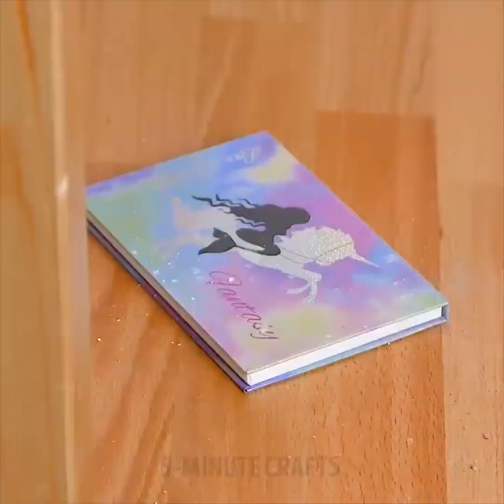23 ARTES MANUAIS SIMPLES E LEGAIS COM SUAS MAQUIAGENS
Truques e artesanatos com maquiagem

Todas nós amamos os produtos de maquiagem com uma linda embalagem e que também tenham bonitos designs, mas e o armazenamento dessas maquiagens? Se você está procurando maneiras de decorar e até criar seus próprios produtos de armazenamento de maquiagem, este vídeo é para você. Nós demonstramos maneiras bonitas de criar designs diferentes para o seu armazenamento de seus produtos pessoais de beleza e também dicas sobre como criar seus próprios produtos de maquiagem aí em sua casa. Estamos compartilhando com você as formas mais acessíveis para conseguir um belíssimo expositor de maquiagens e criar uma maquiagem muito pigmentada usando produtos que você já tenha aí em sua própria casa.

- Se você está procurando uma maneira de armazenar seus pincéis de maquiagem, então demonstramos para você a maneira mais fofa e brilhante de fazer isso. Pegue um frasco de conserva e, usando um pincel, aplique um pouco de cola PVA nele. Em seguida, polvilhe o glitter em uma superfície plana e enrole o pote em todo o brilho. Finalmente, deixe secar e... voila. Desta forma, você pode manter todos os seus pincéis de maquiagem organizados e em exibição para inspirá-la toda vez que você fizer sua maquiagem bafônica.

- Estojos de armazenamento de batom podem ser caros, então nós achamos a melhor maneira de você criar seu próprio estojo de maquiagem onde você poderá armazenar seus batons e máscaras de cílios. A única coisa que você precisa fazer é recolher a algumas caixinhas de palitos de dentes e montá-las juntas. Cole todas as tampas na parte da frente, porque é onde você vai guardar seus batons e todos os recipientes na parte de trás para as suas máscaras. Assista ao nosso vídeo para conseguir ver a demonstração completa.

- Se você tem um único porta-ovos e você é uma maquiadora que utiliza muitas esponjinhas de beleza, então você vai adorar esta ideia de exibição da sua maquiagem. Pegue seus porta-ovos individuais e pinte-os com uma cor pastel de sua escolha, como por exemplo, o rosa bebê, azul bebê ou na cor de menta. Em seguida, aplique um pouco de cola PVA na base do copo de ovo e enrole-o em glitter, como fizemos com o dispositivo de armazenamento dos pincéis de maquiagem. Por fim, deixe secar e cole todos os porta-copos juntos. Coloque as suas esponjinhas de beleza ali dentro e... voila.

- Você também pode usar os organizadores de talheres de suas gavetas de cozinha para armazenar toda a sua maquiagem. Este truque é perfeito se você está tentando manter todos os seus produtos de maquiagens organizados em suas gavetas e você também quer que eles sejam facilmente acessíveis sem criar uma bagunça toda vez que você for fazer a sua maquiagem.

- Quando se trata de jóias e bijuterias, os brincos são os itens que nós mais perdemos. Talvez porque eles são tão pequenos e precisam estar sempre em pares... Então, para ajudar você a manter seus brincos seguros (e em pares), encontramos um truque perfeito usando... botões. Você simplesmente coloca seus brincos em cada buraco de botão e voila ;) Dessa forma, eles sempre estarão em pares e bem organizados.

- Neste vídeo, também mostramos truques brilhantes de como sempre levar a sua maquiagem com você. Nós demonstramos um tutorial passo a passo muito fácil sobre como criar amostras pouco cremosas para todos os seus artigos de higiene pessoal usando canudos. Além disso, mostramos como usar recipientes de lentes de contato para armazenar sua base e creme para o rosto e de como criar seu próprio protetor labial com uma mini-flor embutida em seu interior. Assista ao nosso vídeo inteiro para descobrir como criar sua própria paleta de batons e muitas outras dicas mais.
Minutagens:
0:12 - Suporte caseiro para pincéis de maquiagem
0:29 - Armazenamento de batom e máscara de cílios
0:46 - Um expositor lindo para suas maquiagens
1:46 - Expositor giratório usando um spinner
2:50 - Um pote de armazenamento com lata de Pringles
3:37 - Organizador de maquiagem para sua gaveta
4:05 - Organizador de brincos
4:29 - Estojo para pincéis de maquiagem
4:51 - Amostras caseiras para viagem
5:52 - Truque com potinho de lentes de contato
6:21 - Bálsamo labial caseiro